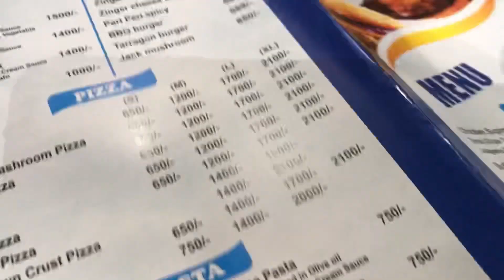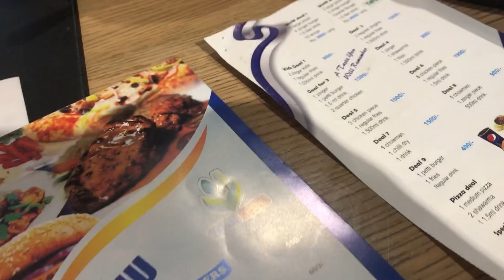Surprise pizza party from student |fun time ||Rubinova vlogs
pizza party,pizza,surprise,school pizza party,school pizza party be like,creators pizza party,when your school throws a pizza party,when your teacher throws a pizza party,when mom shows up at your school pizza party,a pizza party that you've never seen before,italy pizza vlog,students,party,dessert pizza,vlog,pizza rev,pal pizza,epic pizza,make a pizza,surprised son,barstool pizza review,family fun pack takes over pizza